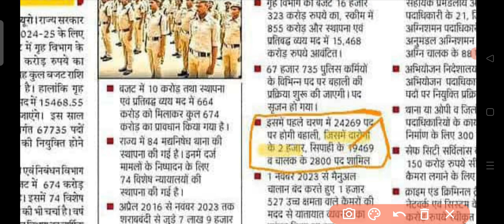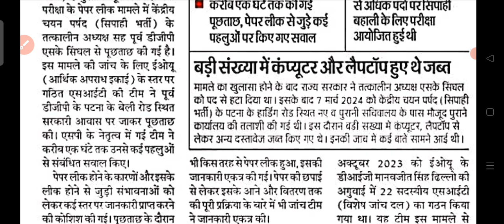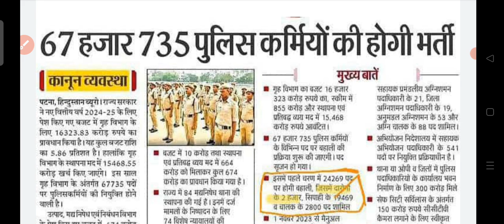Bihar police, Bihar SI और driver की नई बहाली।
Aaj ke is video mein Bihar police Bihar si and Bihar chalak ki jo nai bhartiyan aane wali hai usse related is video mein jankari dene wala hun.
bihar police
(@SRISHTI EDUCATION HOUSE)